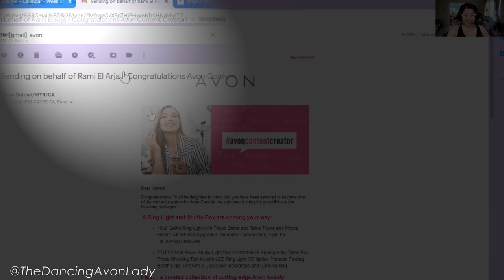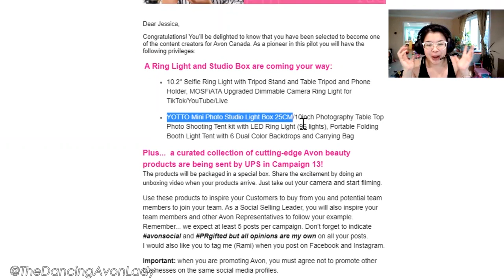The News I've Been Waiting For | Exciting Announcement |The Dancing Avon Lady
I've been waiting all day for this email...and finally!! The news that I've been waiting for...anxiously all day finally arrived.  Join me for an exciting announcement!

xo's  Jessie